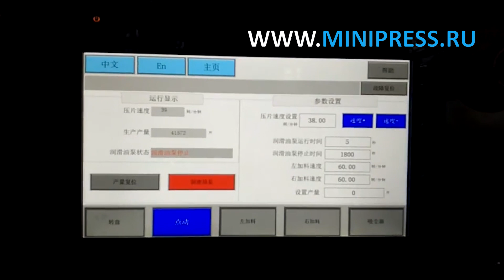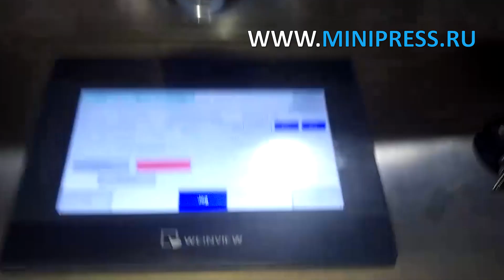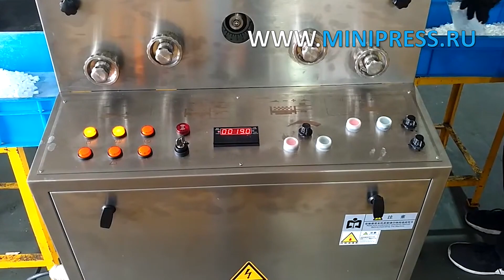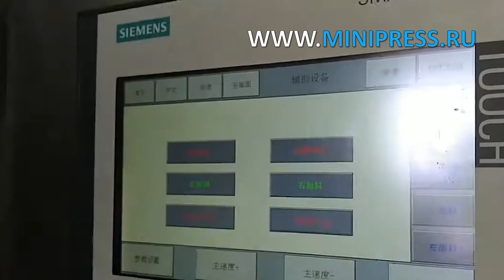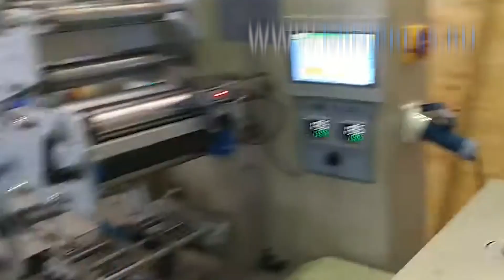Ультразвуковая машина для запайки пластиковых туб, упаковка чая и кофе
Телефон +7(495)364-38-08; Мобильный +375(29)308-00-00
Россия, Москва

ЭТИКЕТИРУЮЩИЕ МАШИНЫ
МИКСЕРЫ И СМЕСИТЕЛИ ПОРОШКОВ
ТАБЛЕТОЧНЫЕ ПРЕССА
БЛИСТЕРНЫЕ МАШИНЫ
ЛАБОРАТОРНЫЕ АНАЛИЗАТОРЫ
ЦЕЛЛОФАНАТОРЫ
ГРАНУЛЯТОРЫ ПОРОШКОВ
СЧЕТЧИКИ ТАБЛЕТОК И КАПСУЛ
КАПСУЛОНАПОЛНЯЮЩИЕ МАШИНЫ
УПАКОВЩИКИ ПОРОШКОВ
ТУБОНАПОЛНЯЮЩИЕ МАШИНЫ
КАРТОНАЖНЫЕ МАШИНЫ